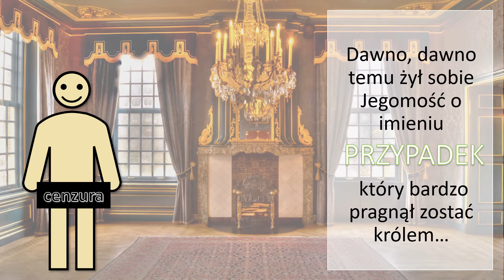ODMIANA przez PRZYPADKI - jak zapamiętać DEKLINACJA - Bajka o Przypadku -gramatyka język polski EDU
Krótka autorska bajka wspomagająca zapamiętanie odmiany przez przypadki.

Proste materiały edukacyjne, flashcardy, skojarzenia, mapy myśli, fiszki i akronimy to techniki zapamiętywania dla każdego. Idealne dla wzrokowców, dyslektyków.

Już wkrótce kolejne materiały i nowe przedmioty szkolne.

Będzie nam epicko jak zaobserwujesz nas!